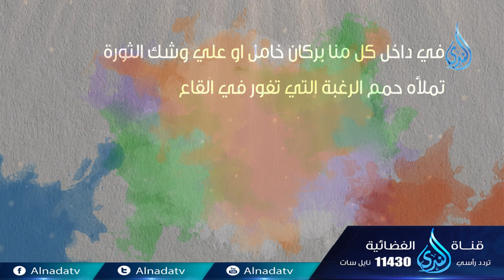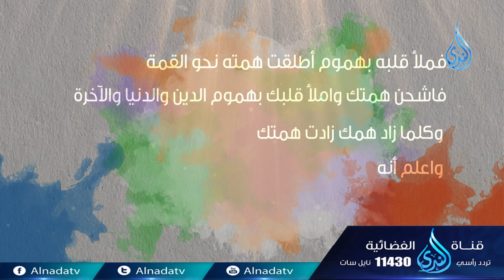على قدر الهم تكون الهمة | ح15| همة | الدكتور محمد الشيخ